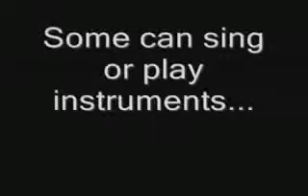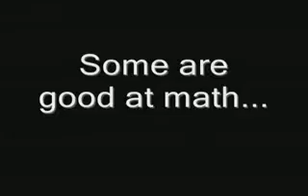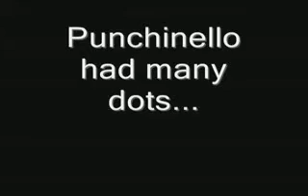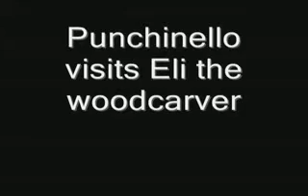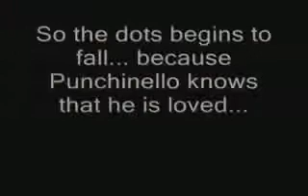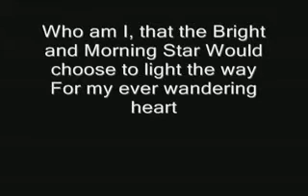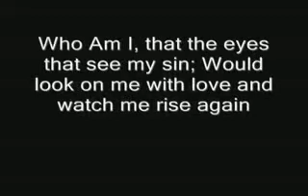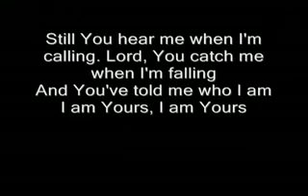You Are Special - Mississippi Mission 2007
The Mississippi mission team performing a skit based on Max Lucado's book, You Are Special.
Mississippi Mission Trip of 2007
Reformed Church of Newtown